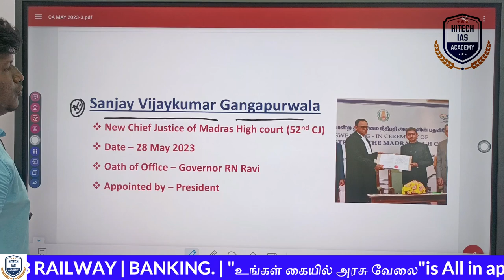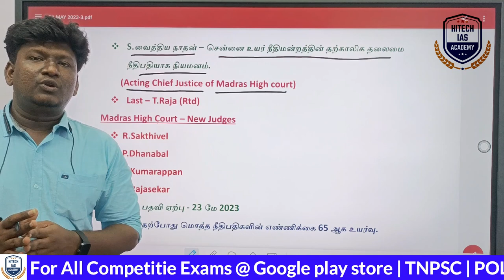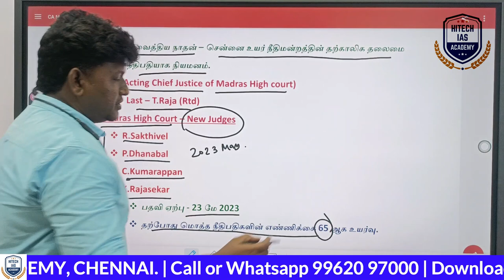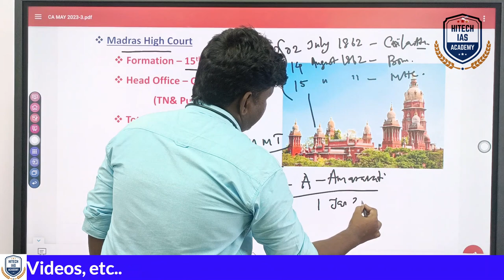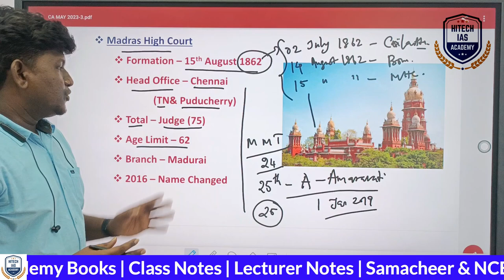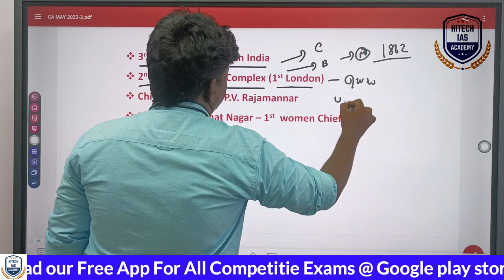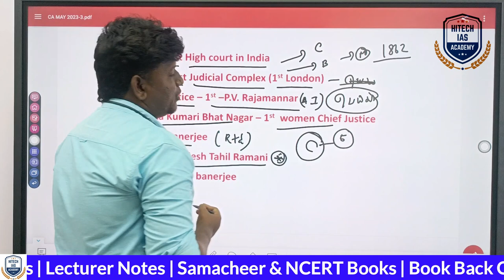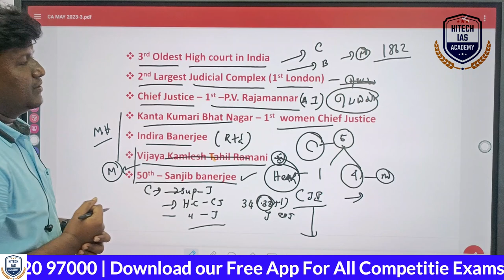Current Affairs In Tamil For Tnpsc Exams | Hitech Ias Academy